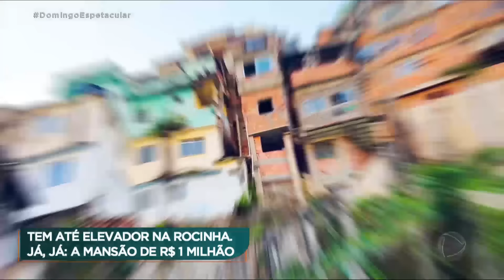Top 5 da Rocinha: Rocky Cria mostra as construções mais inusitadas da comunidade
É noite de estreia no Domingo Espetacular! Hoje você vai ver a comunidade da Rocinha de um jeito nunca mostrado na TV: tudo flagrado por quem mora lá dentro. Estamos falando do influenciador paraibano Rocky Cria, que traz as construções mais inusitadas da Rocinha: tem escada de todos os tipos, o prédio mais fino do mundo e até uma mansão milionária com piscina, área gourmet e uma vista incrível.